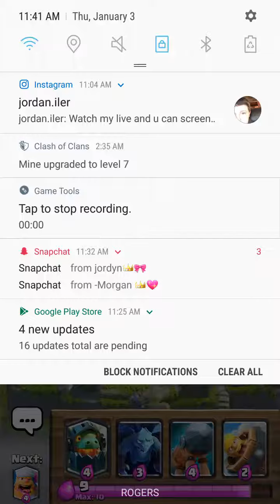Best Deck In Global Tourney To Get 50 WINS!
Pls like an sub